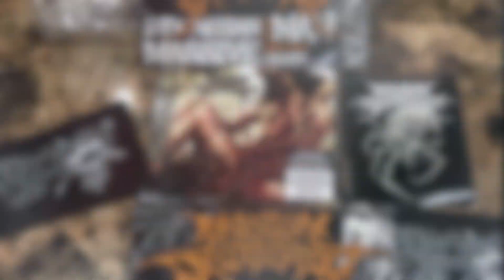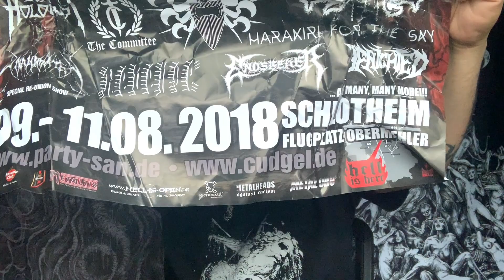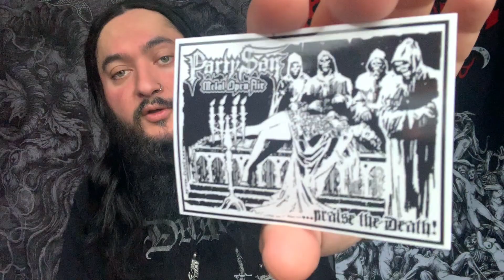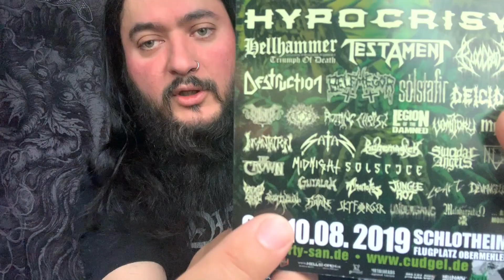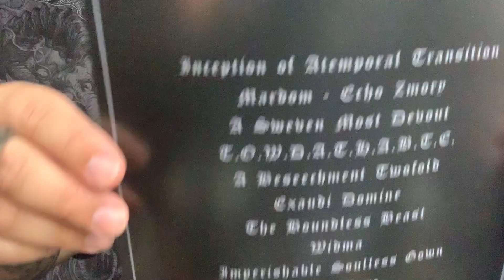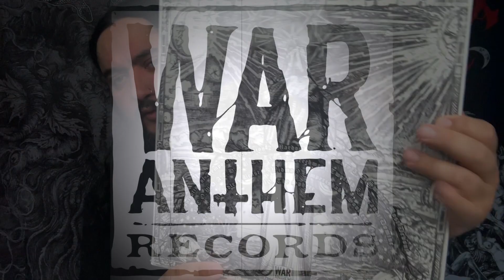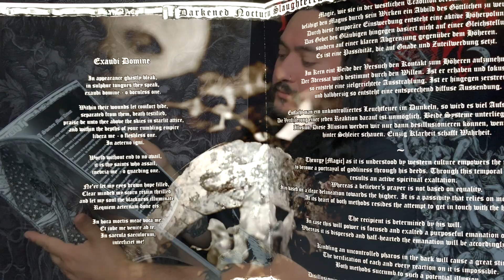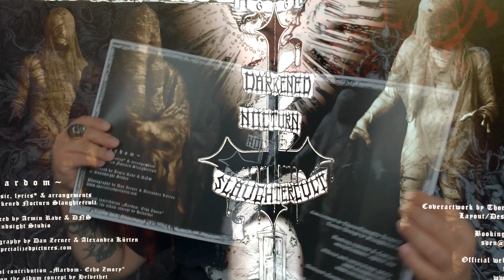Darkened Nocturn Slaughtercult Mardom Box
Darkened Nocturn Slaughtercult Box